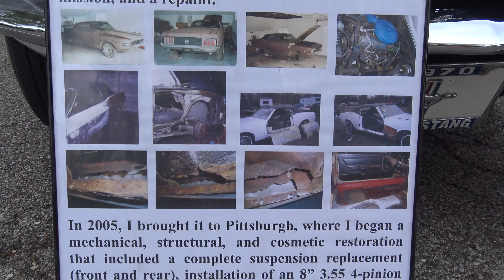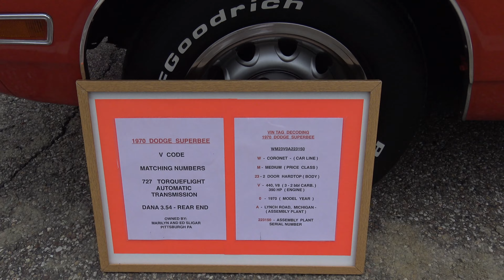Vintage Car Show Right In My Backyard !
I loved seeing all these beautiful vintage cars! Which one is your favorite ?